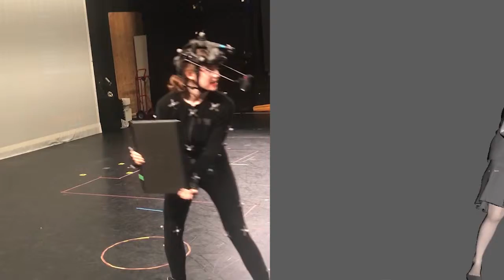Scene01 CoffinLady Take05 05 withBABY SBS